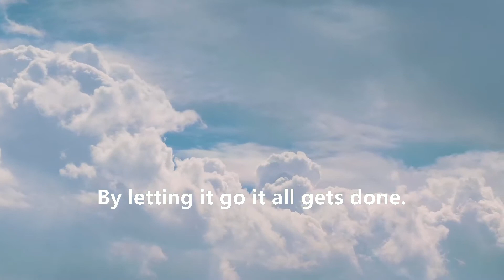Lao Tzu By letting it goes it all gets done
# Short Lao Tzu was an ancient Chinese philosopher and poet, well-known for penning the book Tao Te Ching. He was the founder of philosophy of Taoism.
Lao Tzu’s journey began as he set foot towards the western border of China, currently Tibet. He was sadd ened by what he saw around him: men being diverted away from nature and the goodness it brings.
Taoists believed that through contemplation, nature will grant them the keys unlocking the powers of the universe. The logic of ‘doing nothing and achieving everything’ reached the rulers and affected the way the kings treated the masses. Thus in a subtle way, Taoism took shape of a political philosophy.
Lao Tzu’s works have continued to influence individuals and anti-authoritarian campaigns around the world. Belonging to the sixth century, Lao Tzu, a title given to the great philosopher meaning ‘Old Teacher’, taught the world the importance of the ways of nature and how embracing the principle of doing nothing can help achieve everything.
Tao-Te-Ching was  developed during the Shang Dynasty (c. 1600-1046 BCE)